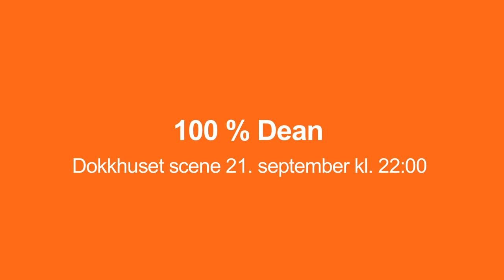Aggressivt på Dokkhuset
Trondheim kammermusikkfestvial arrangerte vårkonsert på Dokkhuset i april. Blant høydepunktene var Brett Deans "Twelve angry men".